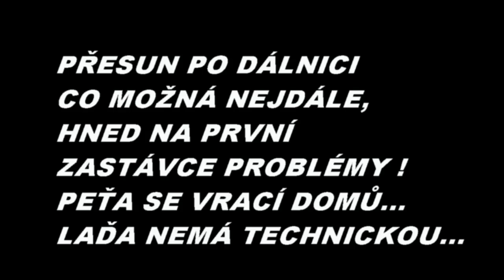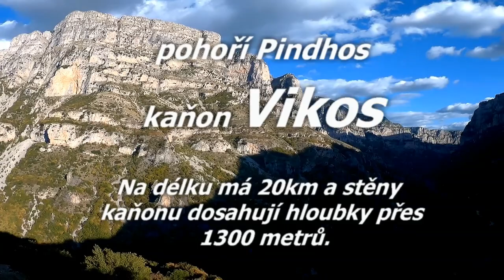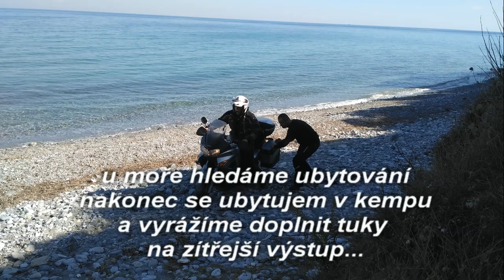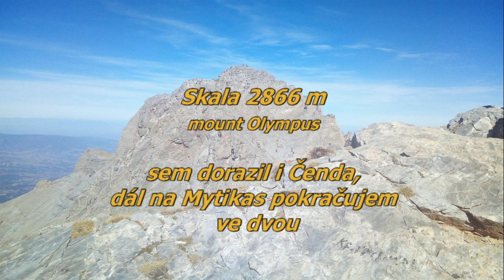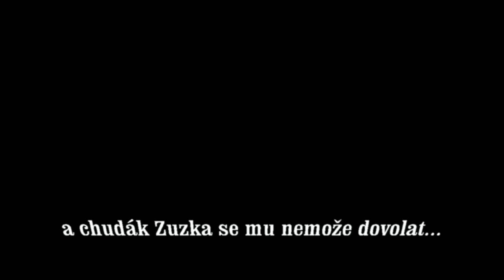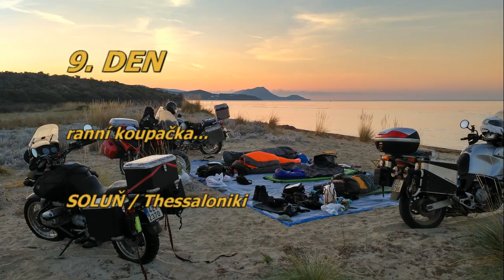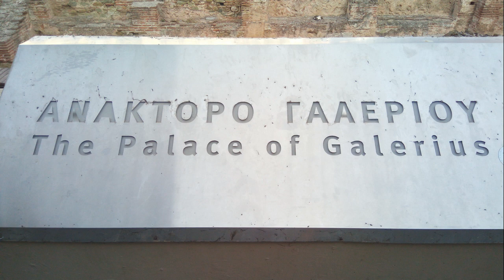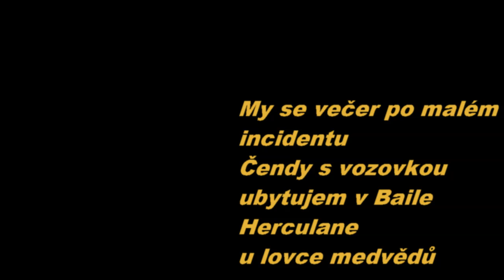Greece (north) 2017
motorkou severním Řeckem a výstup na olymp